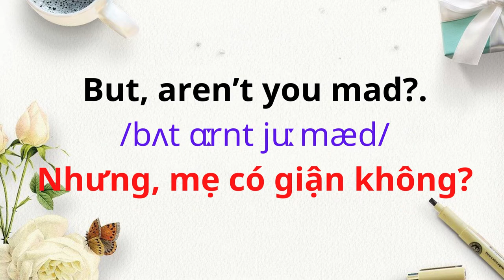BA MẸ NÓI TIẾNG ANH CÙNG CON | 49. Mom's Favorite Cup.